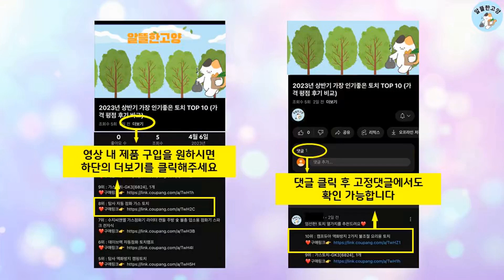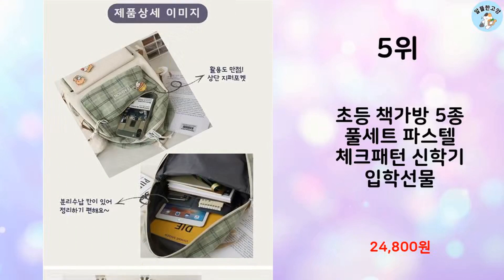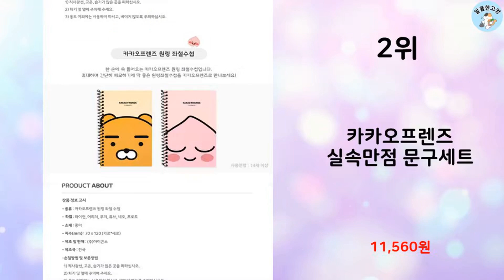2023년 가장 많이 팔린 초등여아 선물 추천 TOP 10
알뜰한 고양에서 2023년 상반기 인기 초등여아 선물 TOP 10을 소개해드립니다.

10위 : 산리오 시나모롤 스트랩 지갑 여자 학생 선물

9위 : 하영이네 소꿉놀이 다이어리 꾸미기 7종 세트

8위 : 레시피박스 체리블라썸 선물세트 A

7위 : 미소 Y212 유아여아아동 화이트 리본 양말 5켤레 세트

6위 : 펀라켓 시크릿다이어리 만들기놀이 67523

5위 : 초등 책가방 5종 풀세트 파스텔 체크패턴 신학기 입학선물

4위 : 산리오 쿠로미 파스텔 스트랩 지갑 주니어 여자 학생 반지갑 지퍼

3위 : 제이셀 M858 유아여아아동 토끼와당근짱 양말 5켤레 세트

2위 : 카카오프렌즈 실속만점 문구세트

1위 : 미소 Y209 유아여아아동 러블리피치 양말 5켤레 세트

 감사합니다

초등여아 선물#초등여아 선물추천#가성비초등여아 선물#인기초등여아 선물